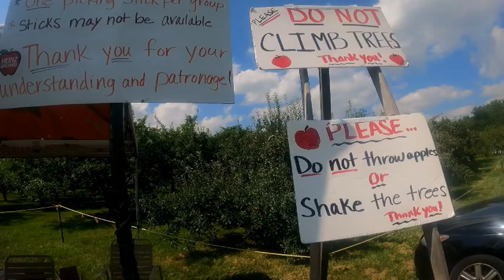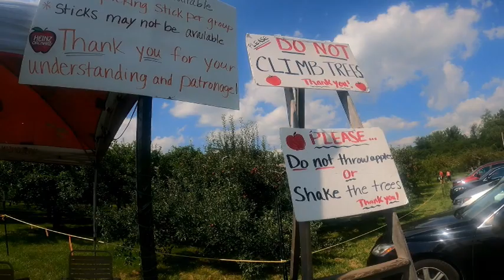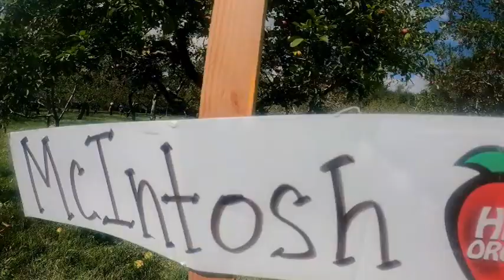LibertyVille illinois Heinz Farm Fruit are ready for Picking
Heinz Orchard
4.7
(75) · Orchard
Libertyville, IL

"Nice little place for apple picking"